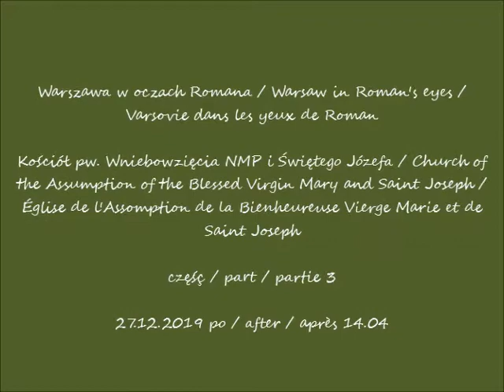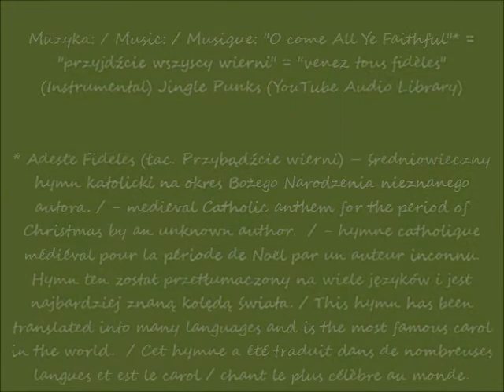2019 12 27 Warszawa Kościół Wniebowzięcia NMP i Świętego Józefa cz 3 po 14 04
Kościół pw. Wniebowzięcia NMP i Świętego Józefa / Church of the Assumption of the Blessed Virgin Mary and Saint Joseph / Église de l'Assomption de la Bienheureuse Vierge Marie et de Saint Joseph
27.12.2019 po / after / après 14.04